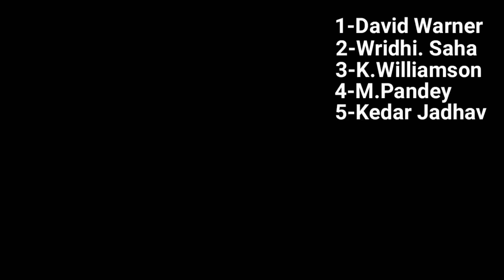IPL 2021 | Sunrisers Hyderabad vs Rajasthan Royals Playing 11 | SRH vs RR 2021 Playing 11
Hello everyone in this video I will tell you about Sunrisers Hyderabad vs Rajasthan Royals Playing 11,where I have done a preview on SRH vs RR 2021 Playing 11.I hope you like it.
We have also provided you the ipl news and all the updates regarding ipl 2021 news.We also cover everything regarding ipl 2021 update.
Match Details:

Sunrisers Hyderabad vs Rajasthan Royals, Match 40
Venue: Dubai International Cricket Stadium, Dubai
Date & Time: September 27th at 7:30 PM IST

Probable Playing 11 for SRH vs RR:

Sunrisers Hyderabad-

David Warner, Wriddhiman Saha (wk), Kane Williamson (c), Manish Pandey, Kedar Jadhav, Jason Holder, Abdul Samad, Rashid Khan, Bhuvneshwar Kumar, Sandeep Sharma, Khaleel Ahmed.

Rajasthan Royals-

Yashasvi Jaiswal, Sanju Samson(w/c), Liam Livingstone, David Miller, Mahipal Lomror, Riyan Parag, Rahul Tewatia, Kartik Tyagi, Chetan Sakariya, Mustafizur Rahman, Tabraiz Shamsi
Topics Covered-

Sunrisers Hyderabad vs Rajasthan Royals Playing 11
IPL 2021 Sunrisers Hyderabad vs Rajasthan Royals Playing 11
Sunrisers Hyderabad vs Rajasthan Royals 2021 Playing 11
Rajasthan Royals vs Sunrisers Hyderabad Playing 11
IPL 2021 Rajasthan Royals vs Sunrisers Hyderabad Playing 11

Song-Palmtrees
Artist-The Brothers Records
Album-Palmtrees